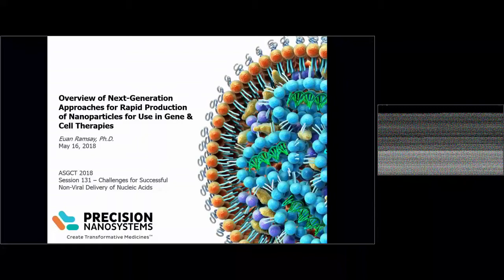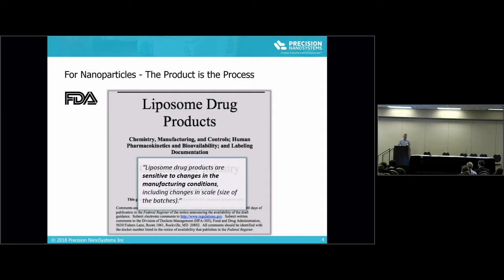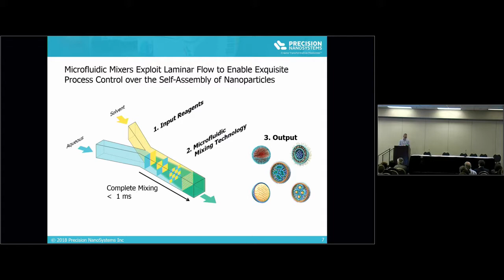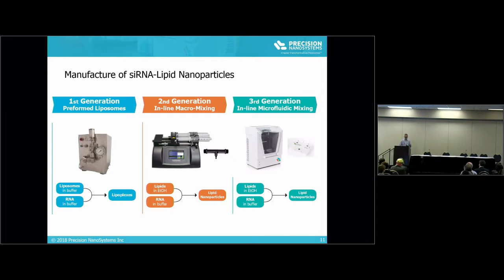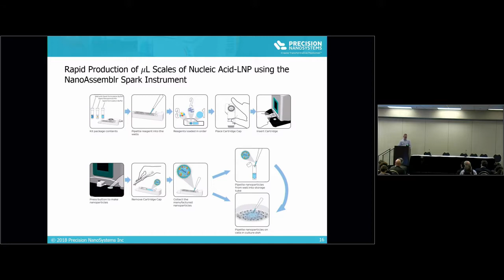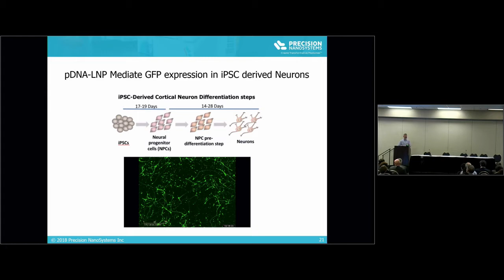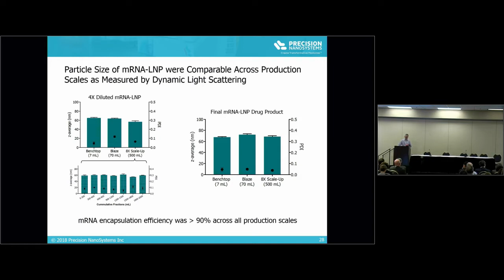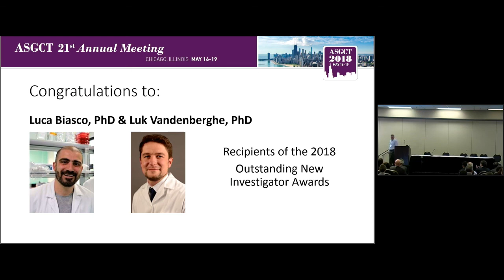Next-generation Approaches for Rapid Production of Nanoparticles for Use in Gene and Cell Therapies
Overview of Next-generation Approaches for Rapid Production of Nanoparticles for Use in Gene and Cell Therapies - Euan Ramsay

Education Session from the American Society of Gene & Cell Therapy's 21st Annual Meeting.